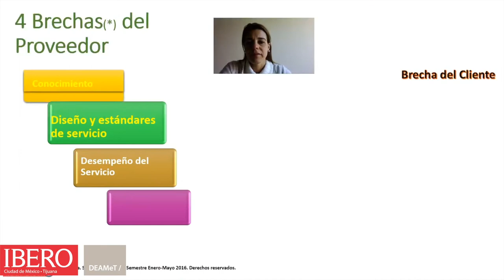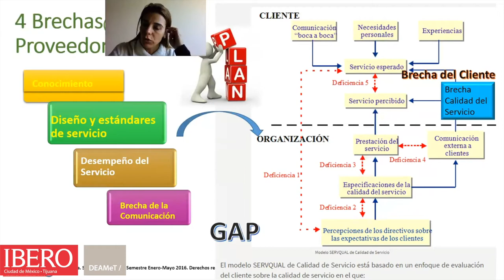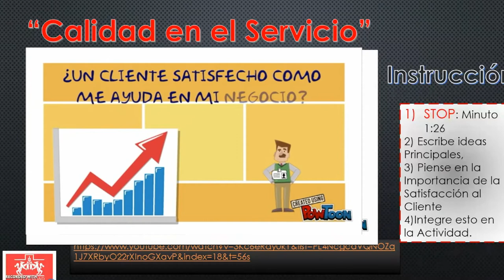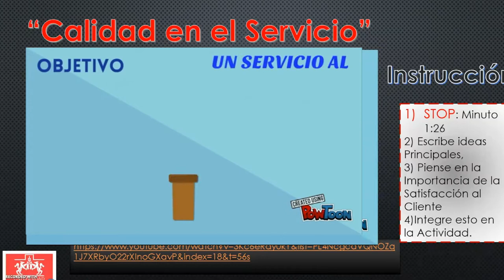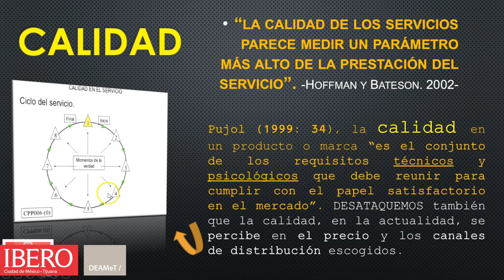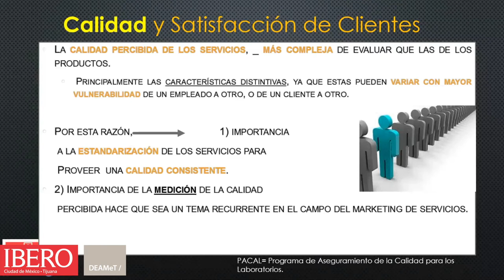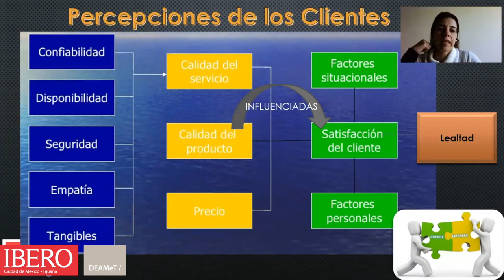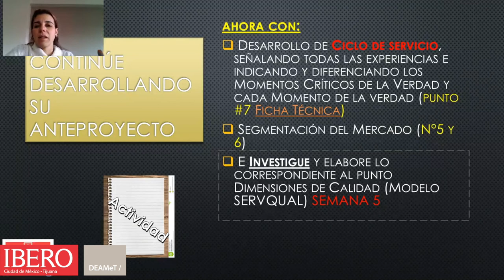Cápsula 2_Semana4_Calidad y Experiencias: Ejemplos